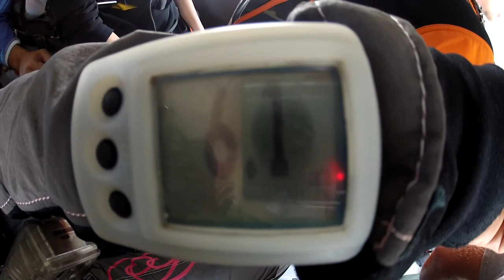Tandem Skydiving! Edrea from Atlanta, GA at Skydive Georgia!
Another fun fantastic tandem skydive at Skydive Georgia! Watch Edrea from Atlanta, GA experience Tandem Skydiving with the best in the business!